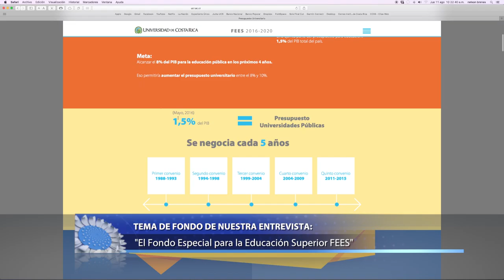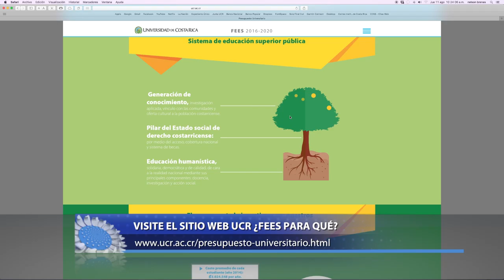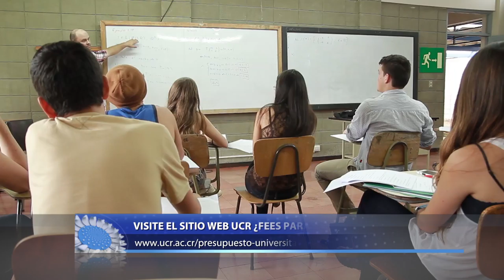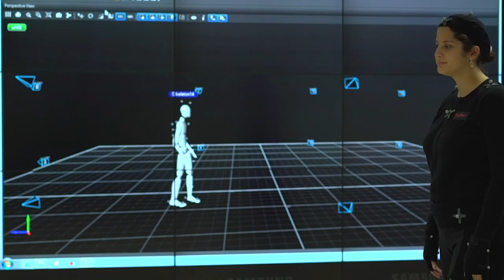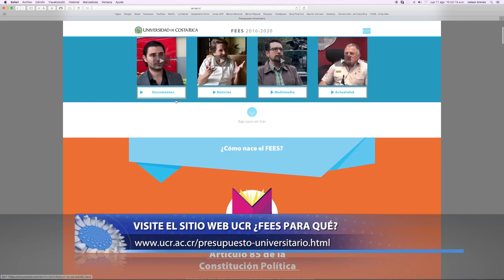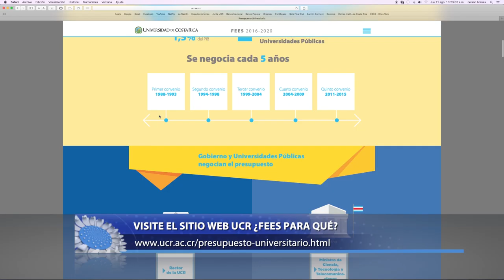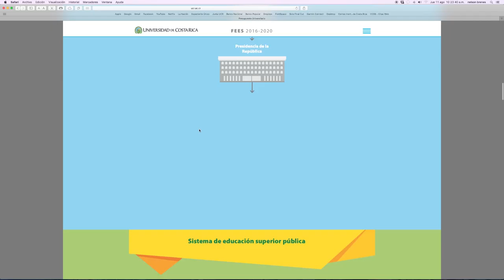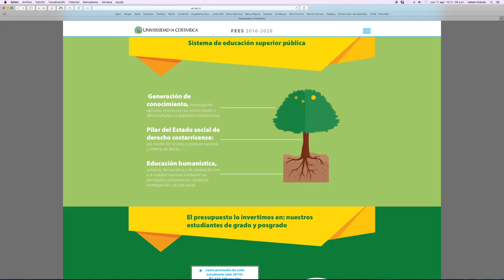“El Fondo Especial para la Educación Superior FEES”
Edición especial: entrevista con el Dr. Carlos Araya Leandro, Vicerrector de Administración. y el Dr. Henning Jensen Pennington, Rector de la Universidad de Costa Rica, en la que conversamos sobre “El Fondo Especial para la Educación Superior FEES”.

¿Qué es el FESS? ¿Cómo se utiliza este fondo?